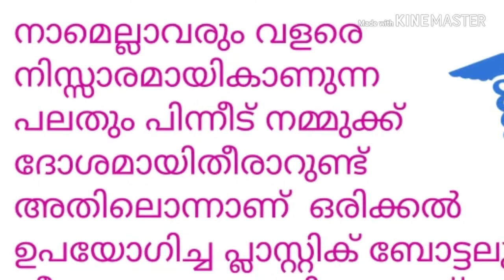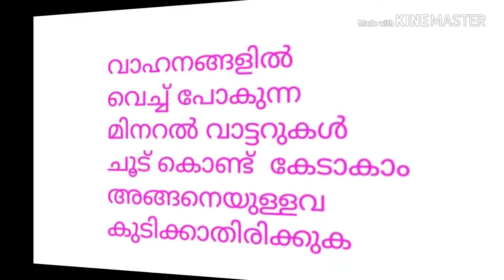helthy tips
Plastik bottal.super message .minaral water ri yous.big helthy issue..dont youse mt bottal.uae minaral watter ri youse .indian people youse minaralmany time youse plastick bottal.safe watter bottal..which cemickal minaral water.better plastic bottal..better cooper bottel.better glass nottel.helthy kerala..minaral water helthy .issues..helthy water..qulity bottal..which one best bottal...flask..kuppi..big bottel..indian minaral water .riyuse..kerala minaral water..super market uae minaral water.
neverബോട്ടൽ..woerld bottal.
car bootal..vicle inside minarala water
daimaged water..infection minaral water
how riyous minaral water.
Support NoCopyrightNation: Facebook Instagram Twitter SoundCloud Spotify Snapchat: ncnmusic Support Cell3xo: FB: Soundcloud Youtube: If you want to use our music you Must put this in your Description: 1. Include the full title of the track. 2. Include a link to the track on NoCopyrightNation's YouTube. 3. Credit the artist(s) of the track by including their social network links.